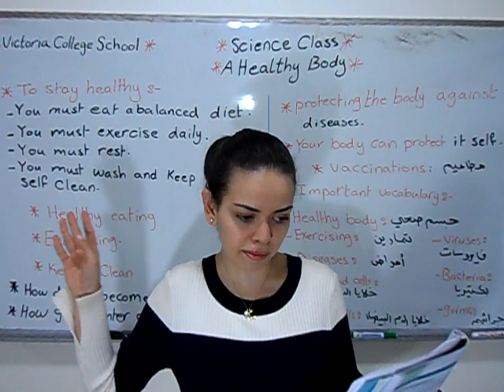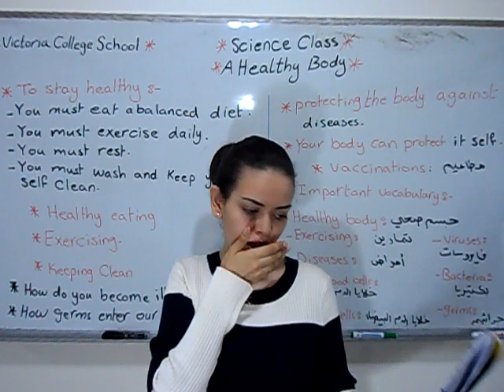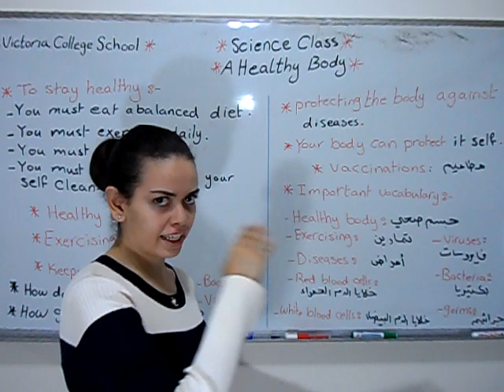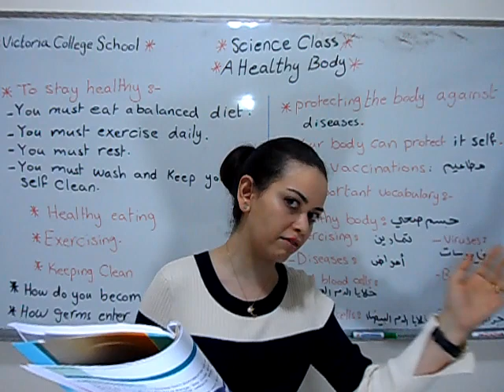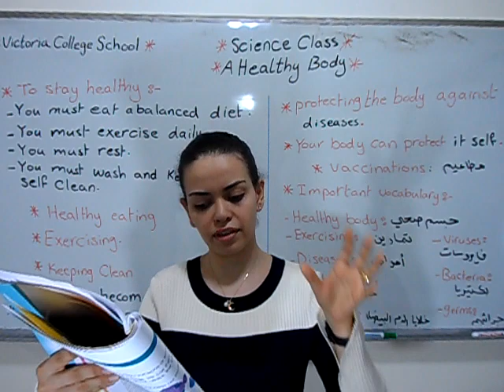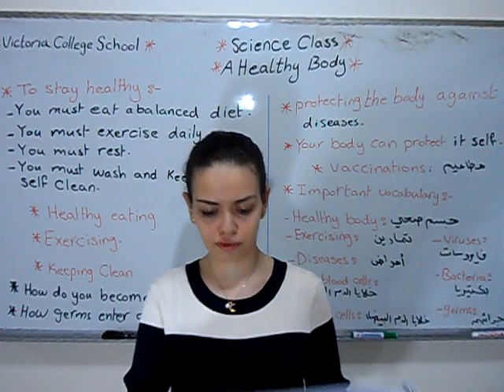Science Class Fifth Grade Healthy Body Full trimmed